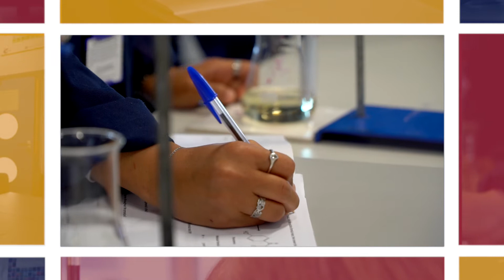A Taste of Science at Richard Taunton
If you are interested in studying a Science course at Richard Taunton Sixth Form College, please visit our